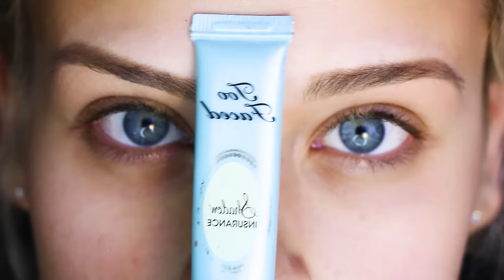FINNISH GIRL SPEAKING SWEDISH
Följ mig på nätet!

(This video is a treat for my swedish followers)